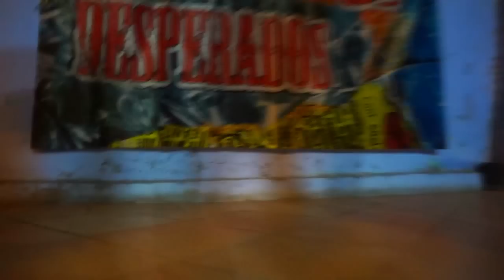Teaser Kassidjé, Katsumi, Shysha, SamDogg pour le 22 02 2014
JVY PROD et leurs artistes vous convient à leurs soirée GAMES Boys & GIRLS Samedi 22 Février dès 22h30 accompagnée dès DJS suivant qui vous fera entrée dans un univers de son à en perdre la tête

Dj Anais Doubii & Jumo (l'inséparable DUO)

 Deejay Matley

Mais ce n'est pas tout ces Djs seront accompagnée des magnifiques hotesses Mari Jane, Mxlle Etiikàa & Shysha Bonita  pour un un show sexy de ouf

Je précise à ne manquer sous aucun prétexte !!

(Soirée, avec restauration dès 11h00 6 € le plat)
Gratuite pour les filles,
5€ + = 1 boisson soft pour les garçons

Jvyprod, Alain Barrot (Alain le convivial Traiteur)